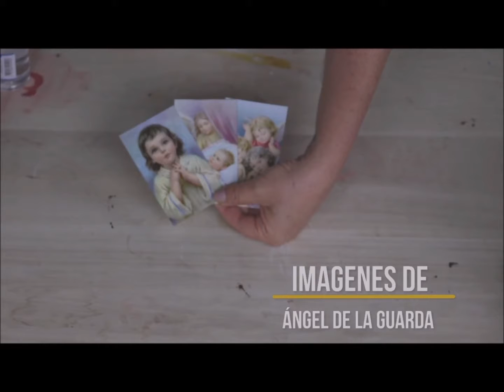De Tus Manos- Capítulo 9- Medalla Angel de la Guarda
Petruma.

Creación, montaje y comercialización, teatro, música, literatura, online, televisión, cine y radio. Representación, promoción, consultoría.